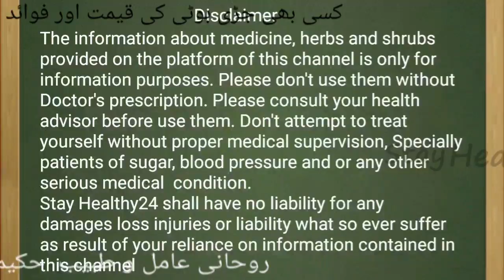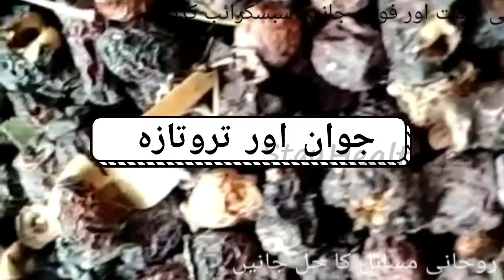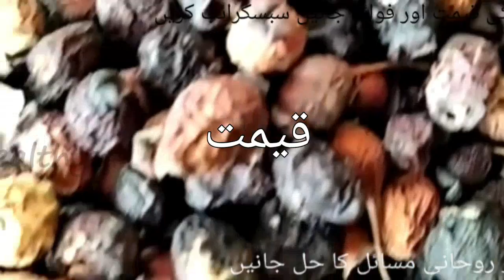Myrtus Communis ☆ Reduce Cholesterol ☆ حب الآس ☆ Stay Healthy24 ☆ Myrtle Berry ☆ Black Long Hair ☆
Antibiotic, antiseptic, Antiviral, Aromatic, carminative. They are chewed as an appetite stimulant because they are said to stimulate the gastric function. Also prevent hair loss. Long and black shiny hair. Reduce Cholesterol.
حب الاس اس جڑی بوٹی کا بنیادی استعمال یہ جڑی بوٹی expectorant خصوصیات پر مشتمل ہے

جسم میں ہارمون کی حوصلہ افزائی کرتا ہے اور اس طرح خواتین کی تولیدی صحت میں اضافہ ہوتا ہے۔

روحانی عامل و طبیب
حکیم محمد آفاق قادری فاضل طب و الجراحت
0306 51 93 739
اپنے طبی اور روحانی مسائل کا حل جانیں

Stay Healthy24
Our philosophy is to provide complete & right information about herbs and herbal products for better life.